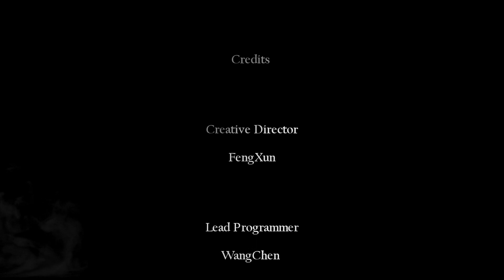Sinner: Sacrifice for Redemption part 6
The final boss provides an interesting exercise in frustration or tedium, depending on your skill level. I think it's rather unfair to have a mirror match where the enemy can do things you quite distinctly can't. Also, this is the end of the game. You'd be forgiven for not noticing, since it goes by quickly.